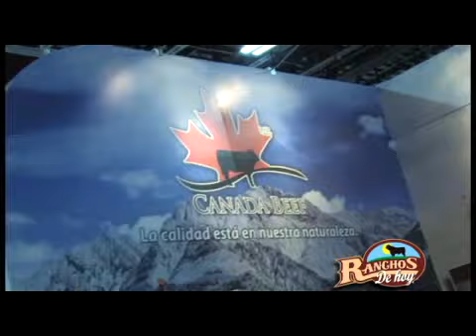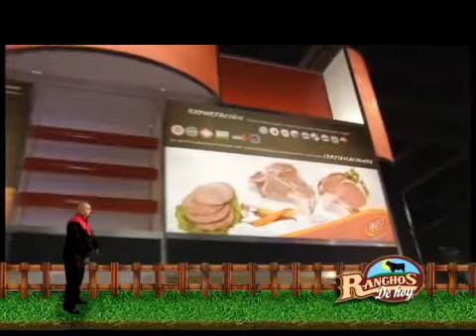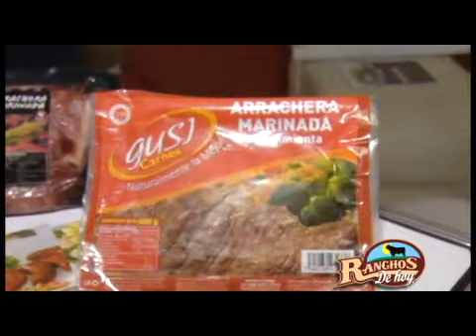Congreso Internacional de la Carne 2012 Stand de Grupo GUSI